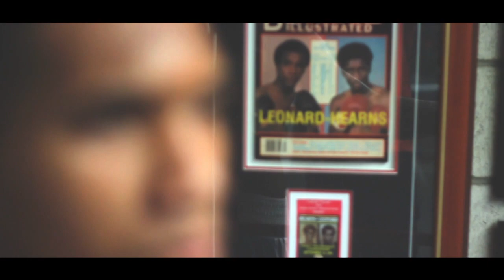Neo Pitso - We On ft AB Crazy (Official Video)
Music video by Neo Pitso performing We On. (C) 2015 OWS | Dream.Believe.Achieve.Repeat

Produced by FMG
Directed by Raf Flores & Neo Pitso
Storyline: Bryce Hopper & Neo Pitso

Edited by: Raf Flores
Model. Rochelle Magro
Boxer: Connor Benn @ConorNigel

Special Thanks to G.Ngo, R. Williams, D. Carter, G. Sesay & B. Hooper